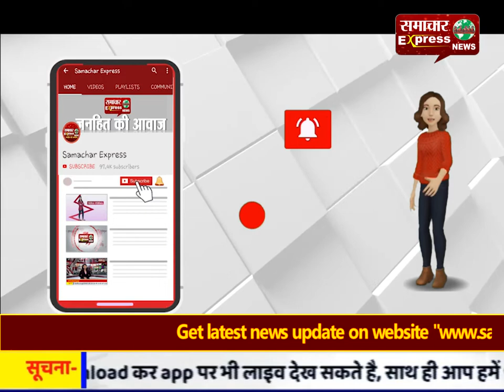नरोरा एटॉमिक परमाणु केंद्र के गेट पर पलटा गैस का टैंकर